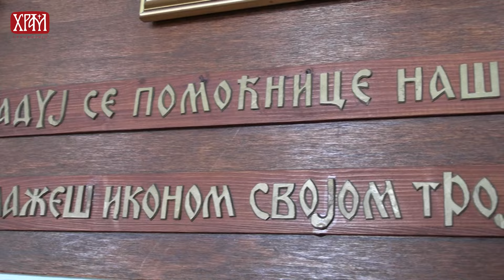Припреме за прославу јубилеја Карловачке богословије